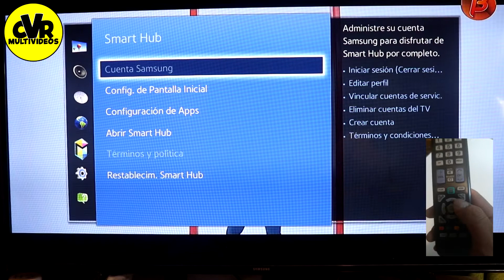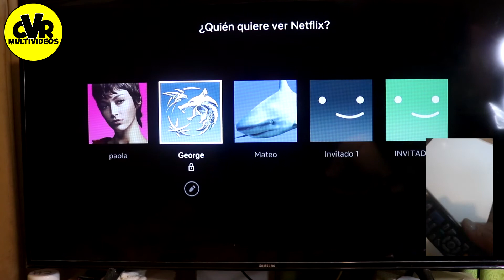Como usar un control antiguo en un televisor SMART tutorial fácil - 2021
En este video podrás aprender a usar un control antiguo en un televisor SMART podrás entrar a tus plataforma favoritas.